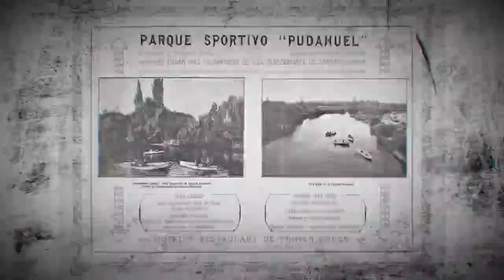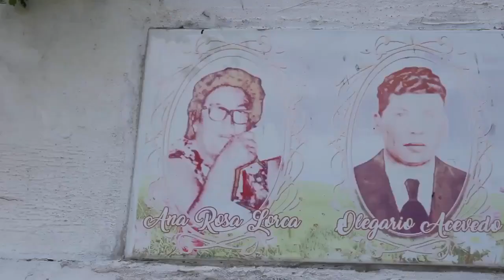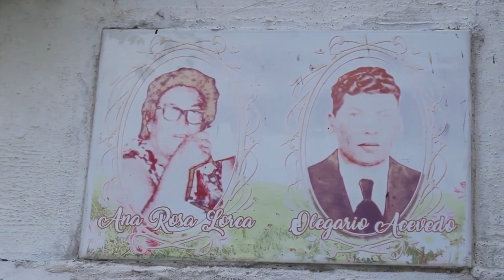𝐂𝐀𝐌𝐈𝐍𝐀𝐍𝐃𝐎 𝐂𝐎𝐍 𝐋𝐀 𝐇𝐈𝐒𝐓𝐎𝐑𝐈𝐀 - Temporada 3 Capítulo 4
📜En este último capítulo de la tercera temporada de Caminando con la Historia seguiremos con el Cementerio Municipal de Pudahuel.

⚰️ En esta ocasión veremos la historia de dos personas nacidas y criadas en nuestra comuna. Doña Rosa Lorca y don Juan Zabala Chamorro más conocido como el rey del zapallo.

🙋‍♀️ Rosa Lorca una mujer, pobladora, partera y cantante popular que con sus coplas, versos y conocimiento conquisto el corazón de una de las más grandes artistas de nuestro país Violeta Parra.

🙋‍♂️Juan Zavala Chamorro, más conocido como el “Rey de los Zapallos”, título que ganó por la enorme cantidad de zapallos que cosechaba en sus tierras. Se comentaba que había realizado un “pacto con el diablo” y que por eso había adquirido tantas tierras y fortuna producto de las plantaciones de zapallo. Este mito circula hasta el día de hoy.

🌟Te invitamos a revisar el capítulo de hoy y a utilizar el hashtag CaminandoConLaHistoria cuando camines por algún lugar de las zonas mencionadas.